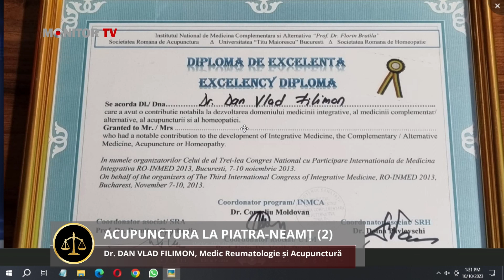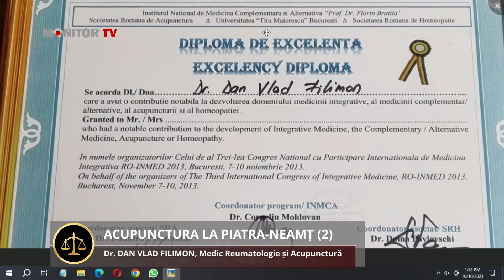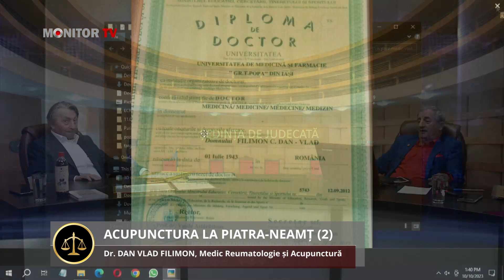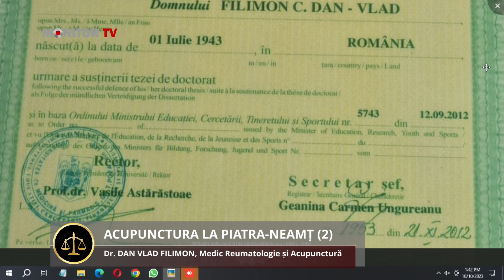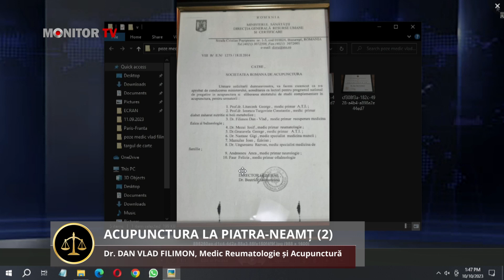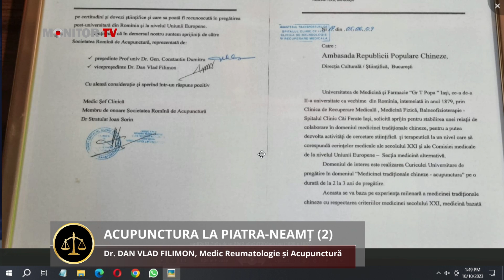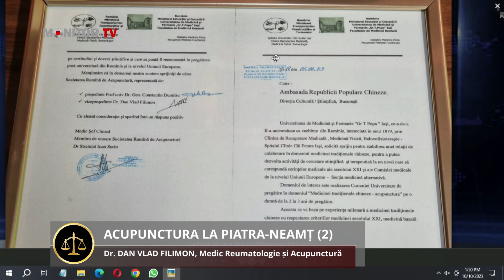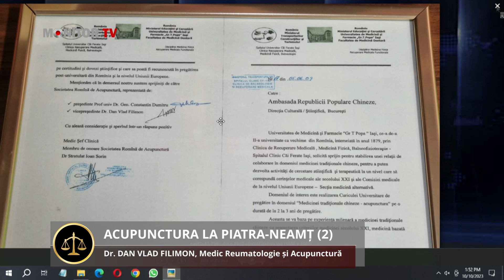ACUPUNCTURA LA PIATRA NEAMȚ - Invitat: Dr. DAN VLAD FILIMON - (a doua parte) -"Ședința de Judecată"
"Ședința de Judecată" - ACUPUNCTURA LA PIATRA NEAMȚ_(a doua parte)
Invitat: Dr. DAN VLAD FILIMON, Medic Reumatologie și Acupunctură
Moderator GEO MOROȘANU - Magistrat pensionar, Autor

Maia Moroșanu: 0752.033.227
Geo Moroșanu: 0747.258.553